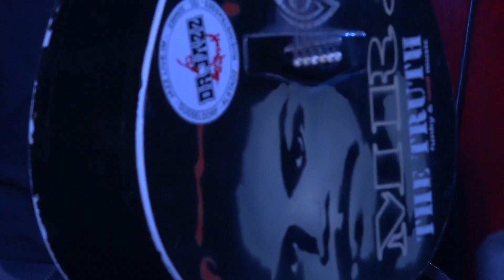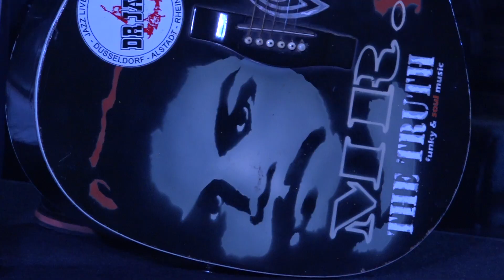Sesi Lelang Gitar Part 1 The Truth Reunion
Lelang Gitar Almarhum Guswin...
THE TRUTH REUNION
Concordia Bumi sangkuriang
1 mei 2018